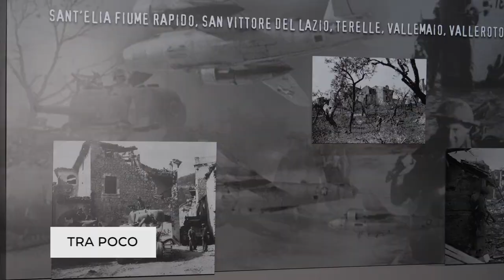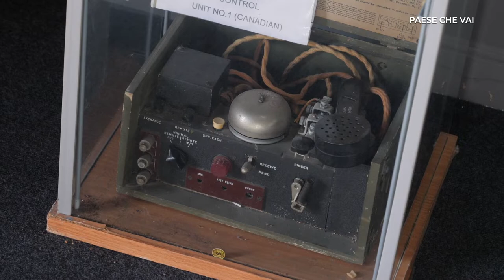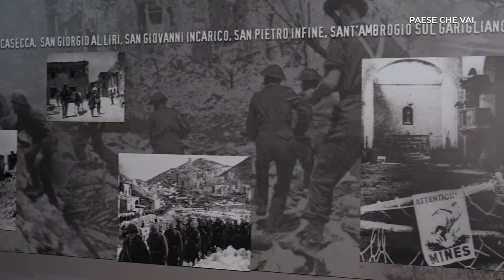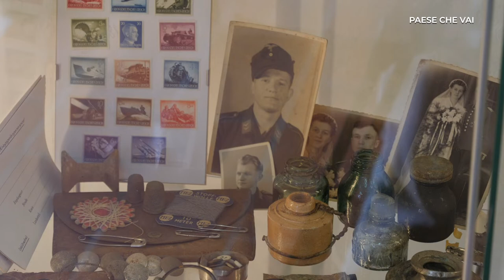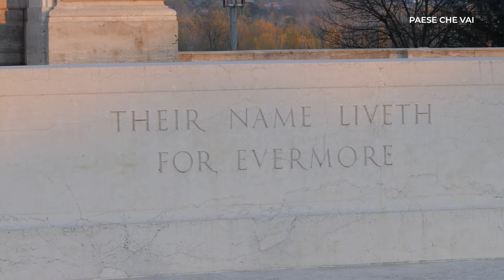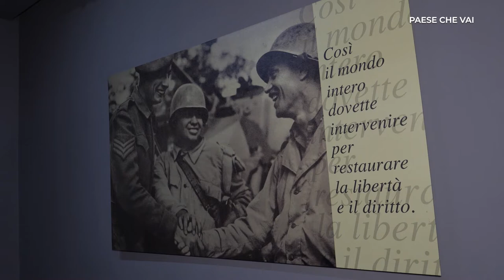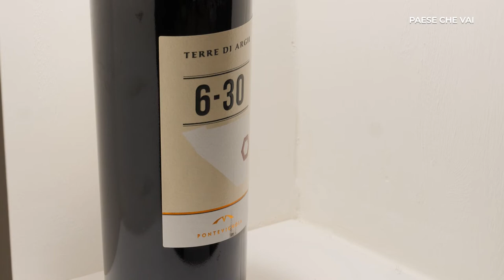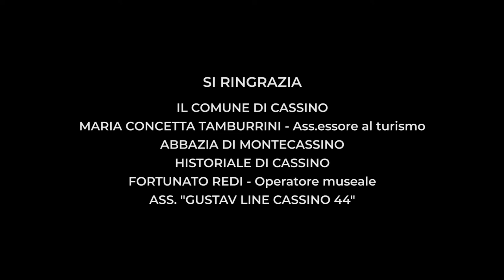Paese che vai- Abbazia di Montecassino